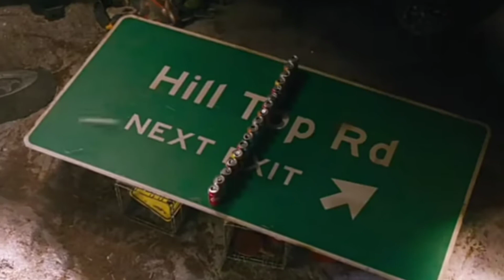The sonic video on my second youtube channel .